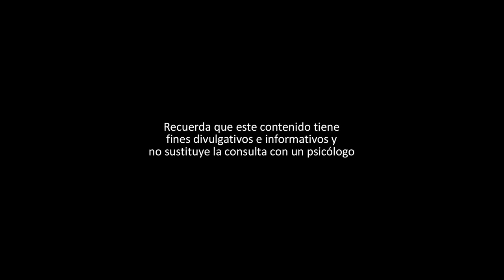CÓMO IDENTIFICAR A UNA PAREJA CONTROLADORA